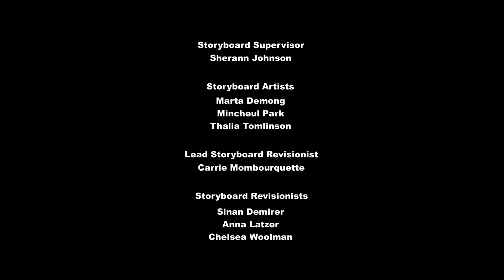彩虹小馬 : 友誼就是魔法 S08E06 | Surf and or Turf